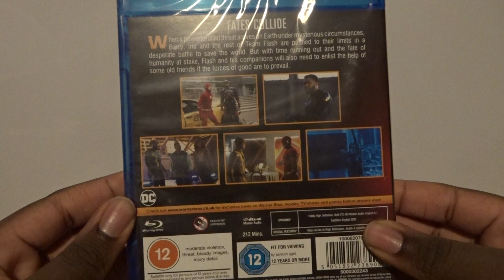The Flash Armageddon (UK) Blu-Ray Unboxing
Unboxing The Flash Armageddon Blu-Ray